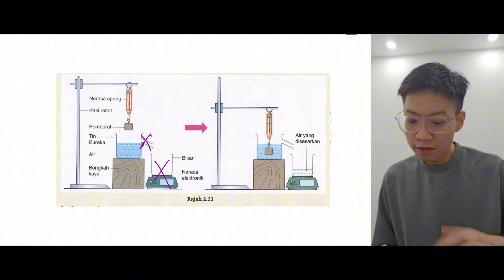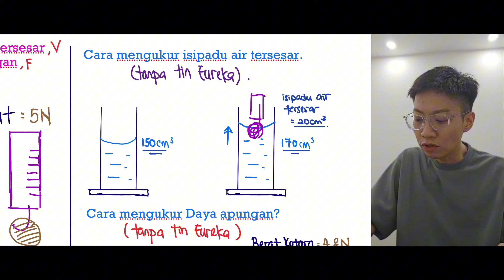Fizik 物理 Amali Daya Apungan TANPA Tin Eureka & Necara Elektronik ??? 【华文解说】 KERTAS 3 AMALI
Kertas 3 AMALI Selangor Daya Apungan Tanpa Tin Eureka dan Neraca Elektronik

follow me  @physicsbyjung